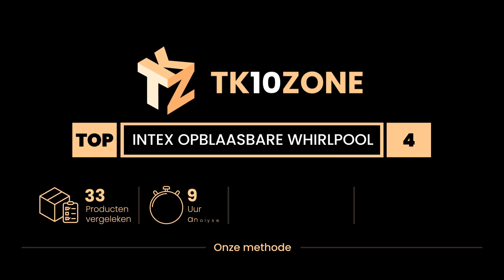De 4 beste intex opblaasbare whirlpools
1) Intex Spa Whirlpool Bubbl... »
2) INTEX Pure Spa 28432EX bl... »
3) Intex Spa Whirlpool simpe... »
4) Intex Pure SPA Whirlpool,... »

✋ Hier de 4 beste intex opblaasbare whirlpools, op de markt verkrijgbaar.

-- Tijdindicatoren (Tijdstempels) --

00:00 - Intro
00:08 - 4) Intex Pure SPA Whirlpool, diameter 196 x 71 cm, bubble massa...
01:00 - 3) Intex Spa Whirlpool simpel Ø 196 x 66 cm donkergrijs.
01:53 - 2) INTEX Pure Spa 28432EX blue Navy 6 places.
02:48 - 1) Intex Spa Whirlpool Bubble Massage Ø 216 x 71 cm beige.